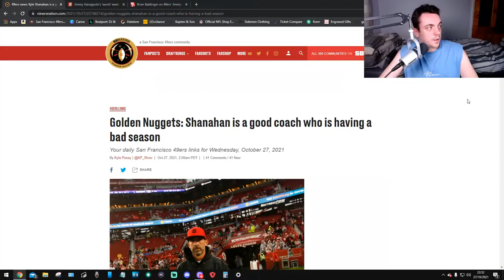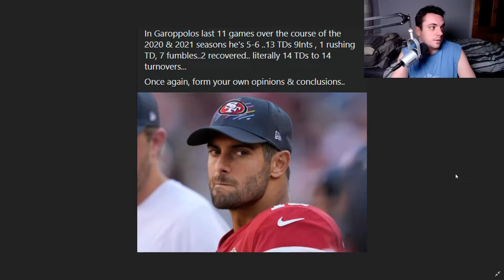Kyle Shanahan & Jimmy Garoppolo